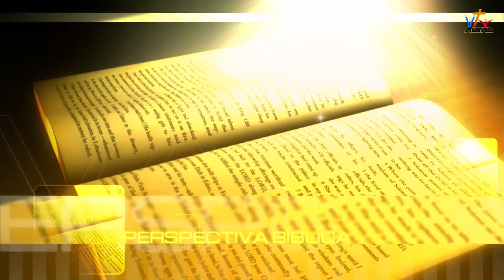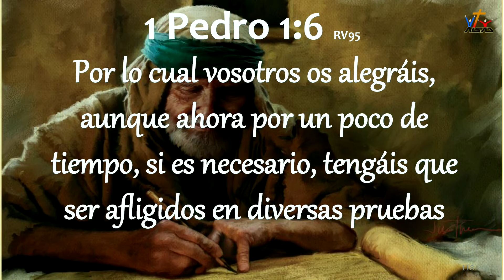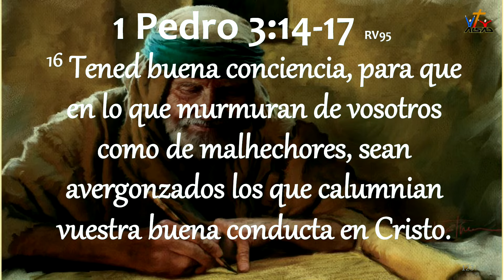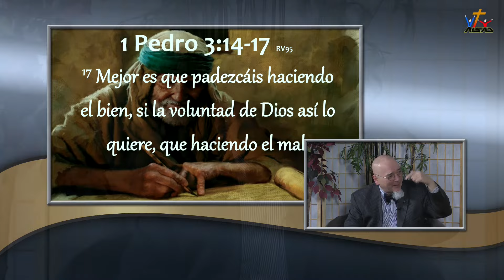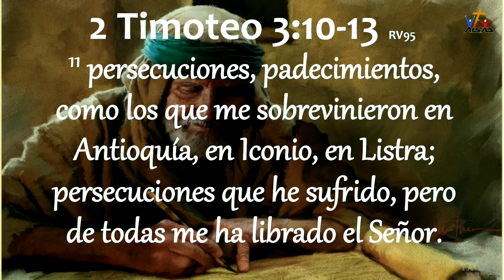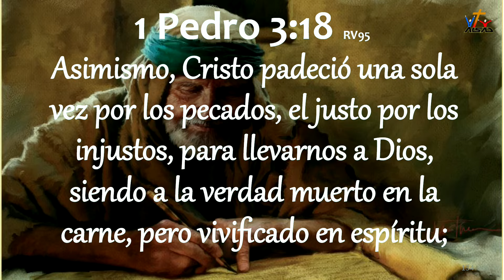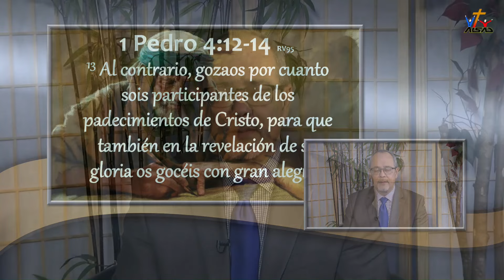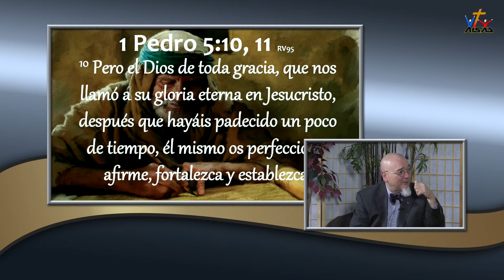Escuela Sabática 2017, Lección 6: Sufrir por Cristo. 6 de Mayo, 2017.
Apacienta a mis ovejas: 1 y 2 Pedro. Lección 6: Sufrir por Cristo.
Usted puede compartir estos estudios bíblicos enviando el enlace de este programa a sus amistades.
Perspectiva Bíblica son estudios bíblicos positivos para crecer en la fe cristiana y la consagración a Dios.
Por favor déjenos saber de dónde nos escucha.